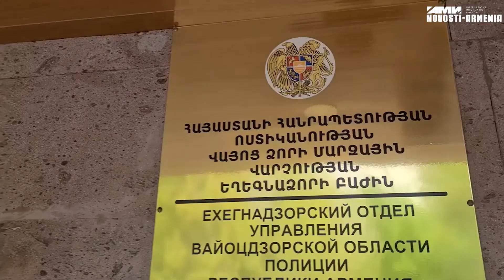Բեզոարյան այծի որսի դեպք է բացահայտվել. ձերբակալվել է «Հայանտառ» ՊՈԱԿ-ի մասնաճյուղի տնօրենը